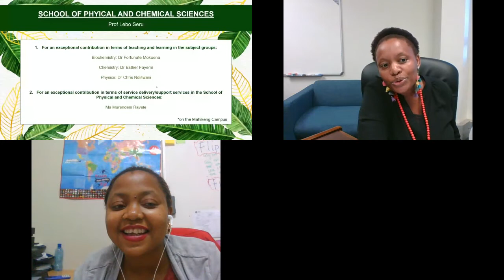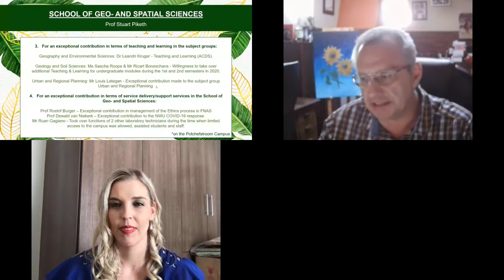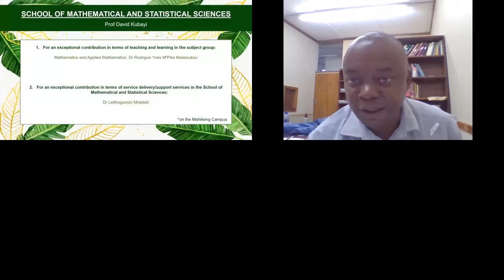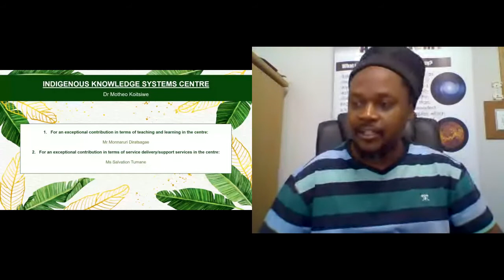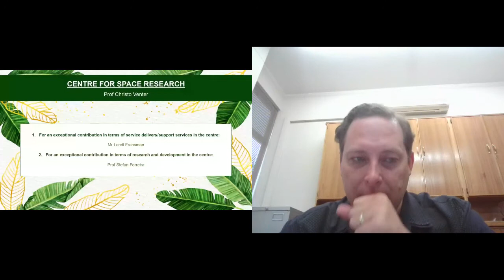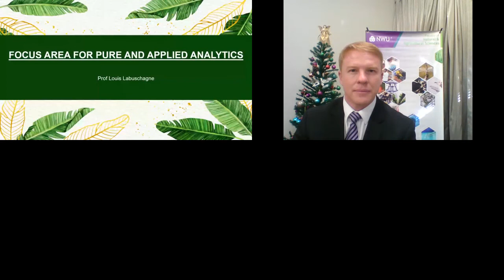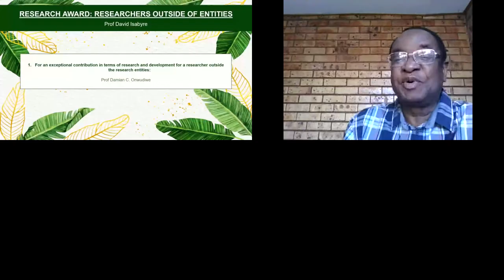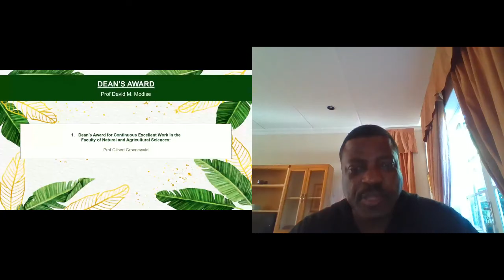FNAS Staff Acknowledgement Function 2020